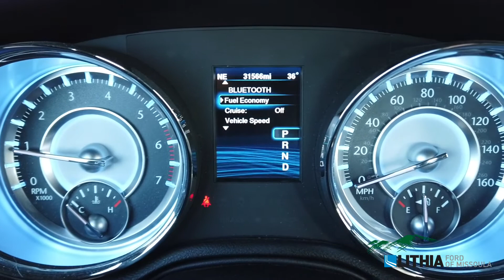2013 Chrysler 300 S Glacier - 2C3CCAGTXDH619351